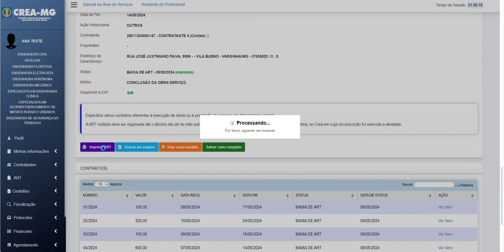ART Múltipla Parte 04 – salvar arquivo ou imprimir a ART (contrato específico)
Neste vídeo demonstraremos como salvar o arquivo ou imprimir a ART múltipla mensal selecionando contratos específicos, sem necessidade de imprimir todos os contratos. Para isso, acompanhe o passo a passo e siga todas as orientações.